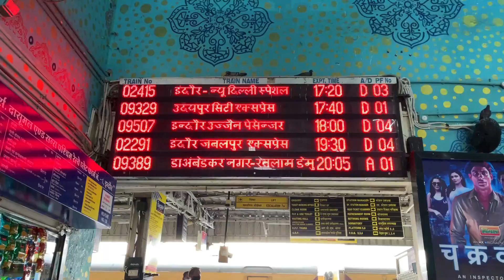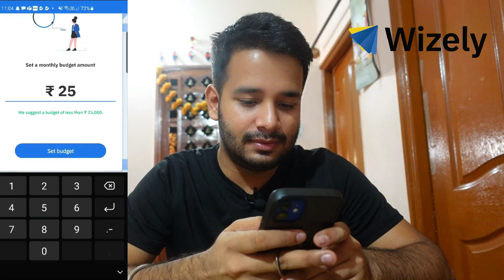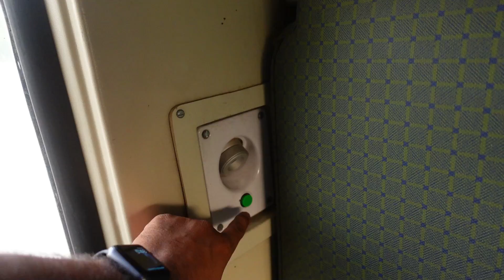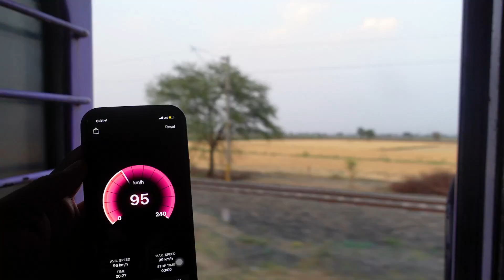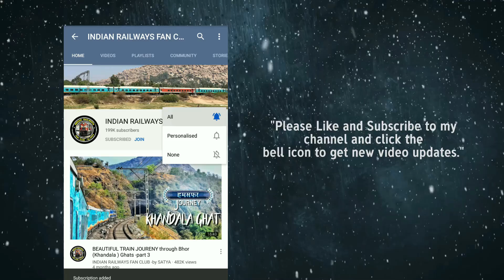उज्जैन का स्पेशल ब्रेड पकोड़ा Journey in Veerbhoomi Chittorgarh Express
This journey was recorded on 9th April 2021 before effect of Covid second wave